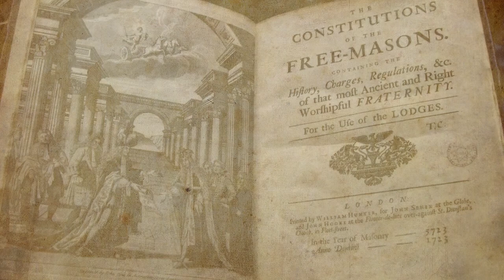The Masonic Relevance: Comparing Generations | HL 32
This week the Hosts of Historical Light have an enjoyable chat with Brother Justin Jones to discuss The Masonic Relevance generation to generation.